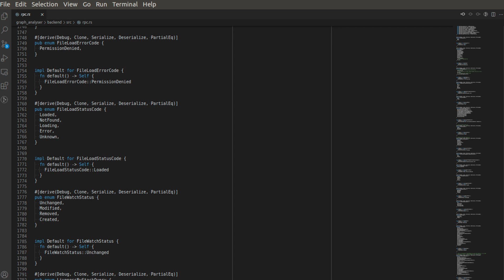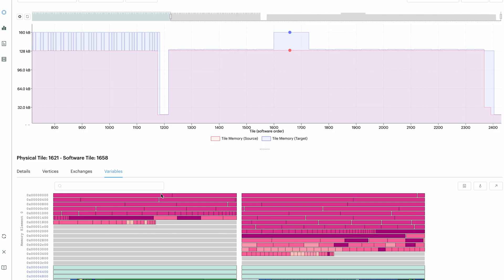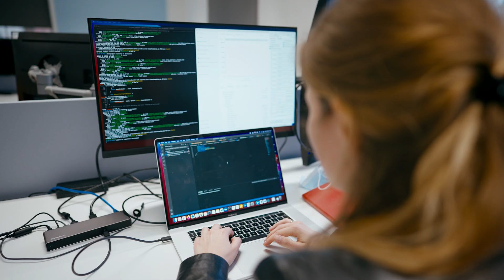Software: Working at Graphcore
Matthias (Software QA) and Monika (Analysis Tools) discuss their work and experiences at Graphcore, from developing software application visualisation tools to the challenges and opportunities of working with brand new technology.